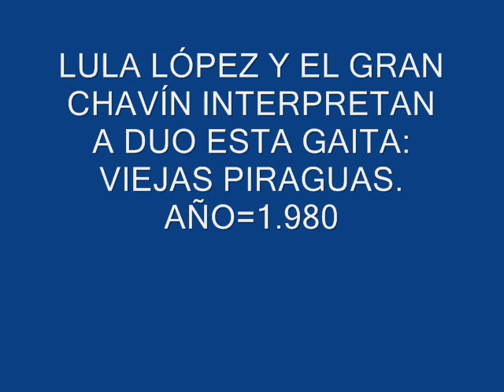Rincón Morales=Viejas Piraguas.1.980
Conj=Rincón Morales.
Gaita:Viejas Piraguas.
Solistas:Chavín y Lula López.
Autor:José(Bambaíto)Guzmán.
Temporada:1.980